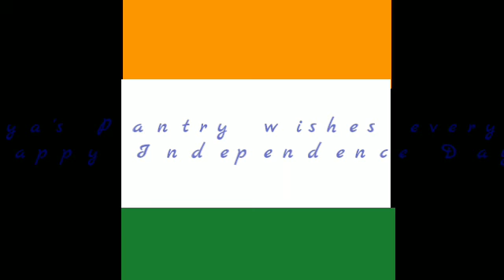Independence Day Special Salad | Veg Recipe | Homemade Simple Recipe | Happy Independence Day